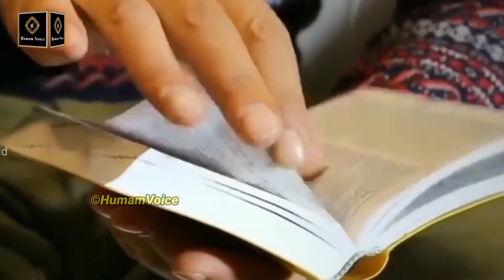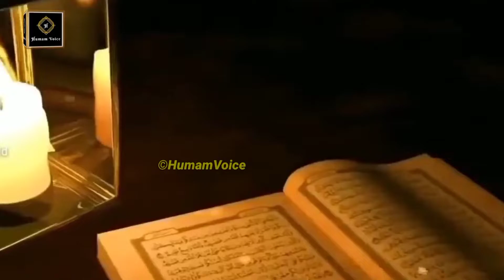History Of Hazrat Khalid Bin Walid । हज़रत ख़ालिद बिन वलीद की कहानी | Legacy of Khalid Ibn Walid RA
🔘Humam Voice

About Video
इस वीडियो में हमने अरब के इतिहास के महान योद्धा ख़ालिद इब्न वलीद के बारे में बताया है।
ख़ालिद इब्न वलीद का नाम मानव इतिहास के उन योद्धाओ में शुमार किया जाता है।
की जिनको कोई नही हरा पाया।
ख़ालिद इब्न वलीद ने अपनी ज़िंदगी मे 100 से ज़्यादा जंगे लड़ी।
ओर वो अपनी म्रत्यु तक अपराजित रहे।
कितने ताक़तवर थे ख़ालिद इब्न वलीद क्या कहानी थी उनकी,
ख़ालिद इब्न वलीद के बारे जानने के लिये ये विडियो अंत तक ज़रूर देखे।

How powerful was Khalid ibn Walid, the story of the great warrior Khalid bin Waleed.
 Story of khalid ibn Waleed.
 Friends, in this video we have told about Khalid ibn Walid, the great warrior of Arab history.
 The name of Khalid ibn Walid is included in those warriors of human history.
 Whom no one could defeat.
 Khalid ibn Waleed fought more than 100 wars in his life.
 And he remained undefeated till his death.
 How powerful was Khalid ibn Walid, what was his story?
 Watch this video till the end to know about Khalid Ibn Waleed.
khalid bin Waleed ki kahani#
khalid bin Waleed ki taqat#
khalid bin Waleed ki maut kese hui#
khalid bin Waleed kaun the#
khalid bin Waleed kitne taqatwar the#
undefeated fighter of human history#
undefeated general khalid ibn Waleed#
most powerful islamic warriors#
most Powerful yoddha#
itihaas ka sbse taqatwar muslim yoddha#
khalid bin Waleed ki history#
khalid ibn Waleed ki jung#
islamic warriors history#

.Humam Voice.

© Copyright_Humam Voice_
'You Know The History?'

👍🏻Humam Voice